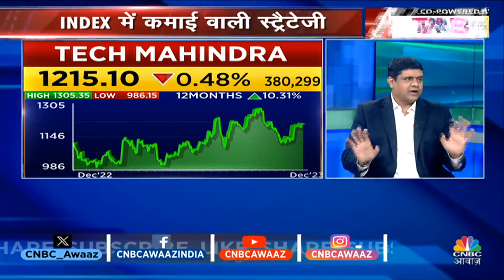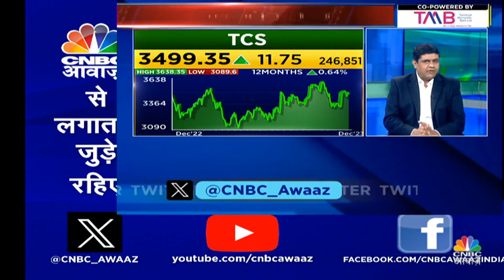Gautam Duggad's Multibaager Stocks: Large Cap IT में आ सकती है Rally, Realty भी जबरदस्त | CNBC Awaaz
लंबी अवधि में लार्जकैप IT में काफी वैल्यू है,रियल्टी का साइकल तो अभी शुरू हुआ है: Motilal Oswal Financial Services के गौतम दुग्गड़